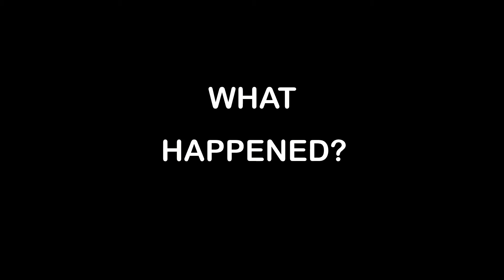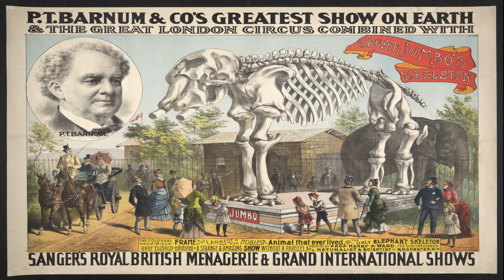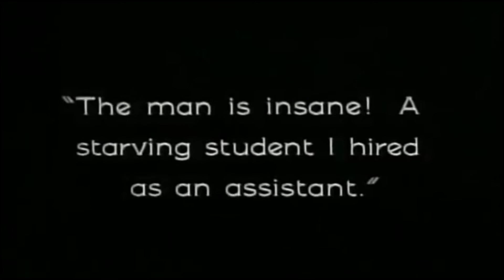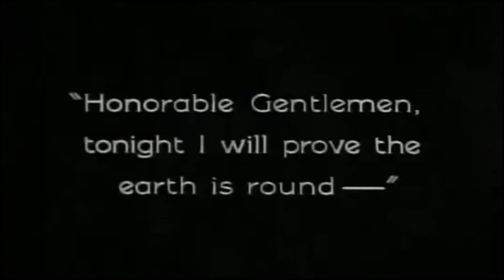Why Are Clowns so Hated? (It hasn't always been this way)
Over the last 200 years, clowns have gone from being some of the most famous and idolized entertainers in the world, to being among the most feared and hated professions in the World. Throughout the last century, Coulrophobia has been pushed to its limits by popular culture.
Join me on a brief trip through the history of clowning, from its beginnings to its peak – all the way to its downfall.
This video took many hours to make and was all researched, scripted, recorded, and edited by me.

Basic clown facts (Has a list of clowns and interesting facts throughout history)